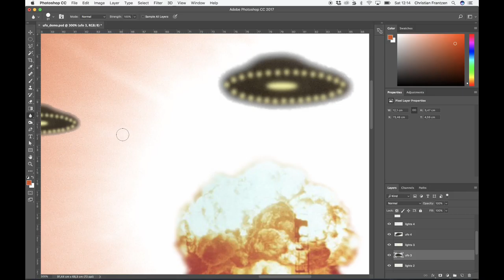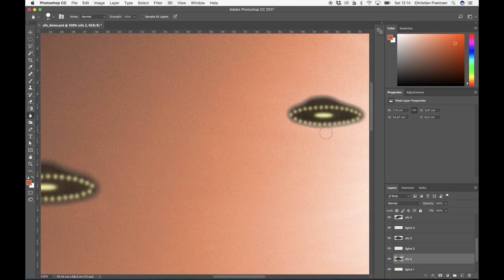14 - UFOs ajustieren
Wir ajustieren jetzt die UFOs